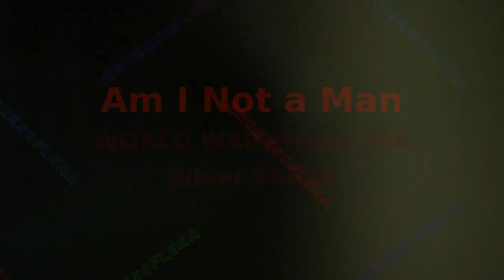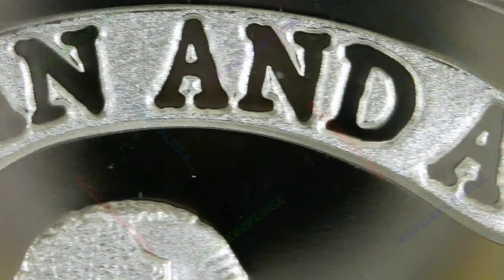2023 Am I Not a Man / WORLD WAR MEme #68 / Silver Shield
Year: 2023
Title: Am I Not a Man
Series: WORLD WAR Meme #68
Scultptor: Unknown
Mint: Golden State Mint
Mintage: 365
1oz Silver Proof